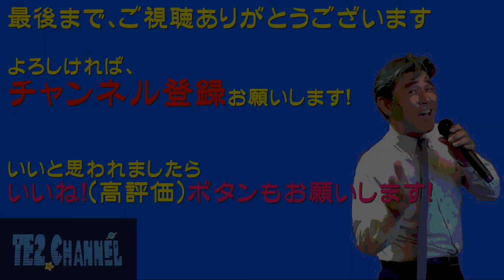能登はいらんかいね（坂本冬美）Cover:TE2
当時、好きな曲でした。
冬はやっぱり演歌がいいですね～
今回、キーを変更して歌ってみました。
難しい～